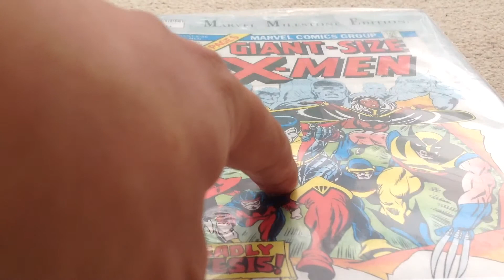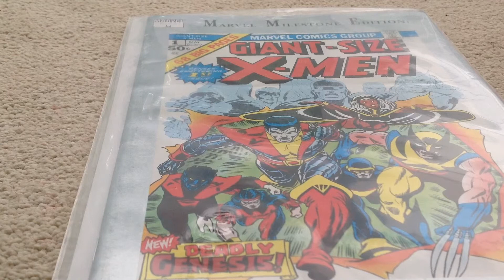X-men what if thunderbird lived instead of Wolverine ?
My first what if video on less known X-men thunderbird